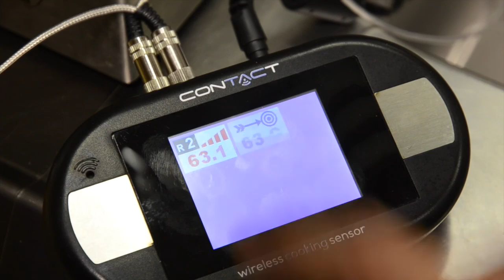Pork loin with mushrooms - Fata® bags e Contact (Wireless Cooking Sensor)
PORK LOIN WITH MUSHROOMS MADE WITH THE USE OF CONTACT

A demonstration of the quality of Contact, the first probe that measures the temperature at the core while maintaining the vacuum and Fata® Bags, the vacuum bag for cooking at high temperatures. Two innovative products branded Decorfood Italy .

Contact, wireless cooking sensor is designed and developed for the detection of core temperature of the product, in the cooking in vacuum bags or jars. Can be used with all food, both solid and semi-liquid, in most cooking techniques such as oven, steam, oil, in boiling water (with the exception of the microwave oven) and also during the phase of cooling / freezing .

Fata® Bags is a bag for vacuum-packed , weldable and suitable for cooking at high temperatures.
Are the evolution of Carta Fata® which maintains all the features by adding the advantages of vacuum and the browning of the food being cooked .

All products Decorfood Italy including Contact and Fata Bags® please

INGREDIENTS
- Pork loin
- Pioppino mushrooms
- Onion
- Rosemary
- Thyme
- Wine reduction
- Brown stock
- Fibra gold
- E.V.O. oil
- Salt and pepper
- Contact probe

PREPARATION
Heat a large pan
Add some extra virgin olive oil
Brown the onion
Season with some thyme and rosemary
Brown the pork loin on the whole surface
Add the pioppino mushrooms
Pour some brown stock and add the wine reduction
Blast chill the loin
Salt and pepper
Thicken with the Fibra gold
Blast chill the sauce as well
Make some space in order to insert the wi-fi probe
Put the whole thing into a Fata bag
Under vacuum
Connect and place the loop antenna
Set the desired cooking time and temperature
Place it into the oven at 120 ° C until reaching the set temperature
Once it is cooked, start the rest time
Pull out the probe and slice the pork loin
Arrange on a serving platter
Serve by adding some mushroom sauce and some parsley

Recipe by chef Fabio Tacchella